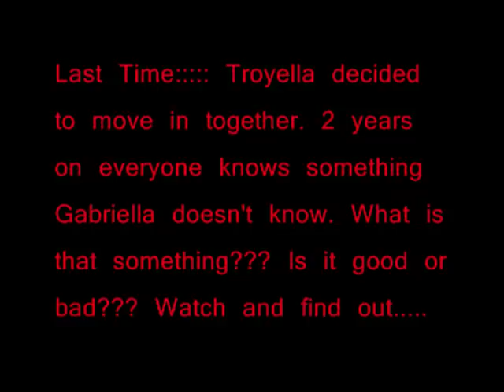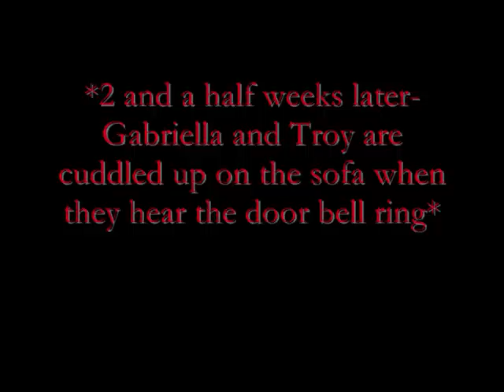A Troyella Story episode 23 (again with the rape talk)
Hey
We're looking for 10+ comments for the next eppy to come out